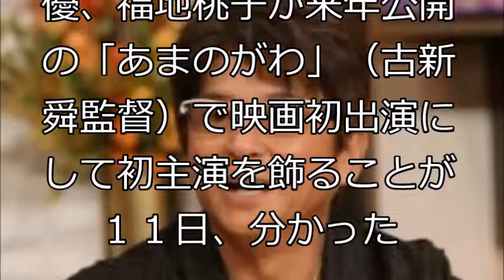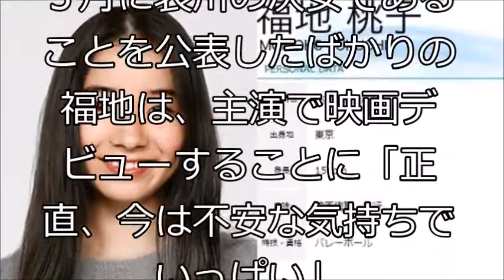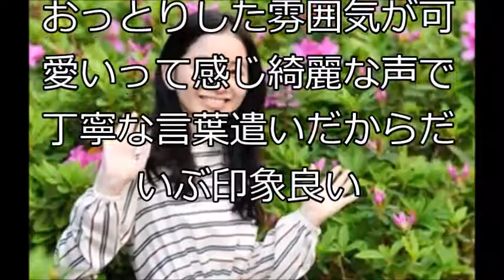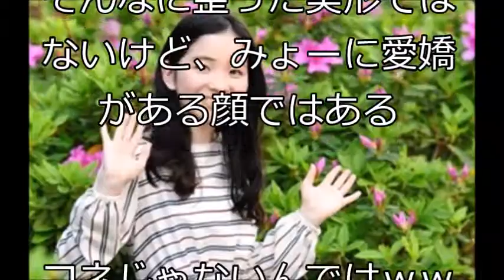哀川翔の娘・福地桃子いきなり映画で主演デビュー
【関連動画】
哀川翔の次女　福地桃子はリビングにベットを置き、寝ているのを告白する
哀川翔の次女、福地桃子にネット民「華が無さすぎる」と痛烈評価！【スカッとバイキング】
哀川翔の娘・福地桃子、銀幕主演デビュー！「ビックリしすぎて泣いちゃった」
【ものまね】哀川翔のぶっ倒す放送室 第２回 ゲスト：まんがにっぽん昔話のおじいさん